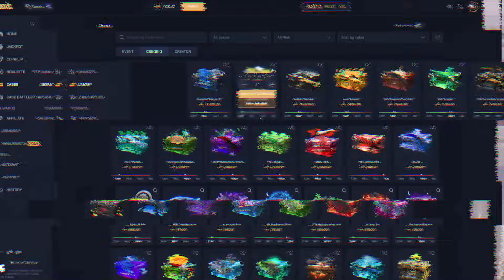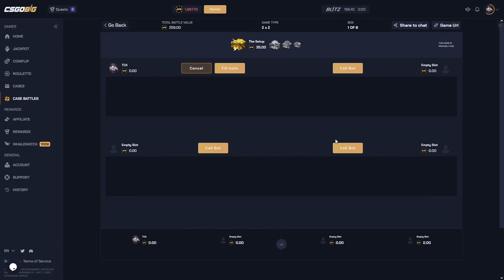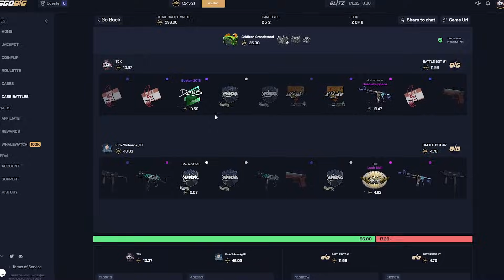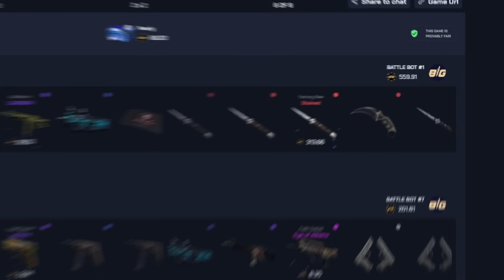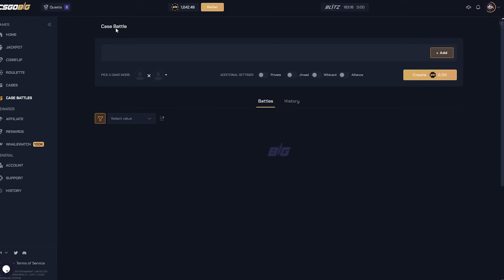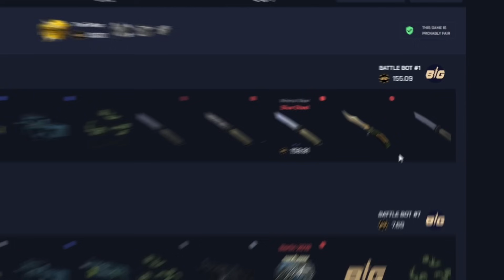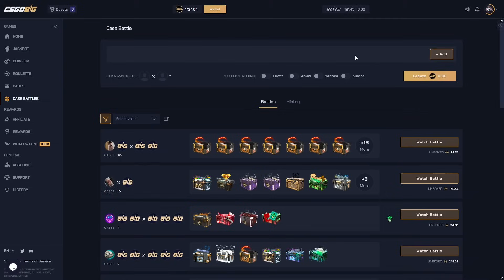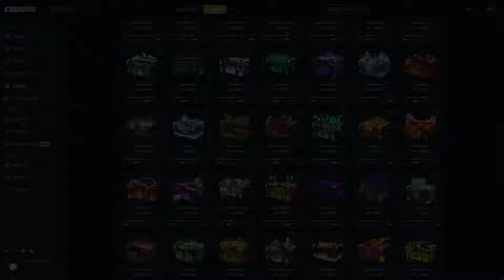We WENT ALL in TWICE to win BIG... (HUGE PULLS)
in today's video we decided to deposit my favorite DLORE skin onto csgobig.